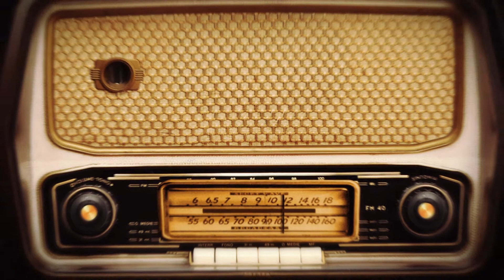Astana Zirvesi'nde neler konuşulacak?